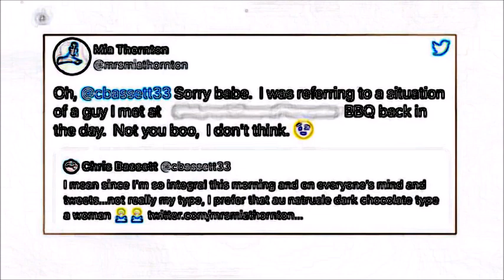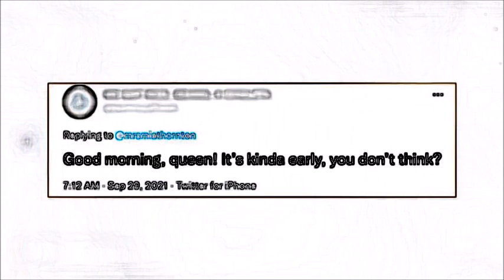RHOP 6.19 Mia vs. Candiace & Askale - Mia's Social Media